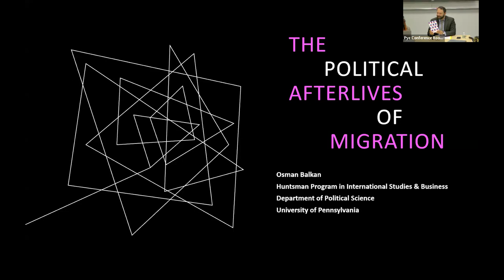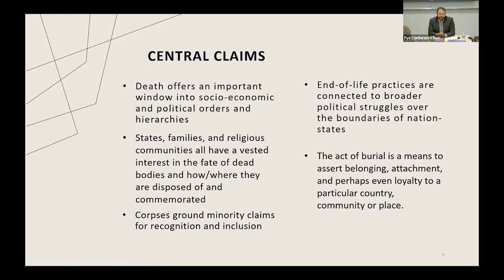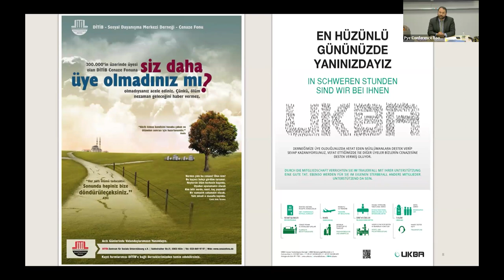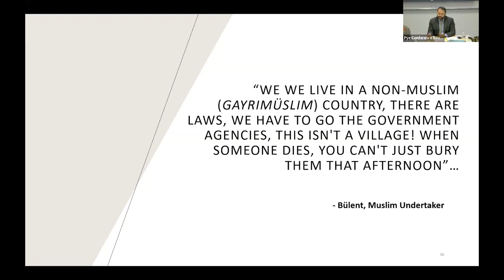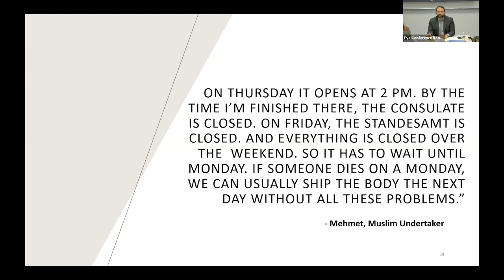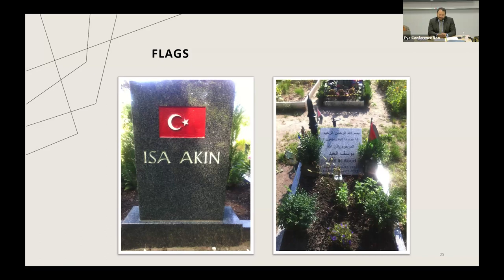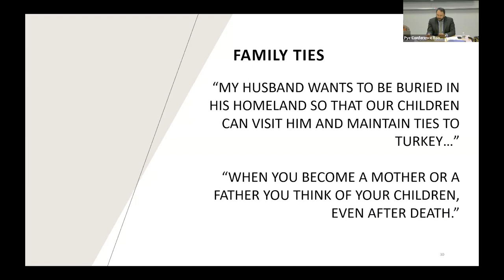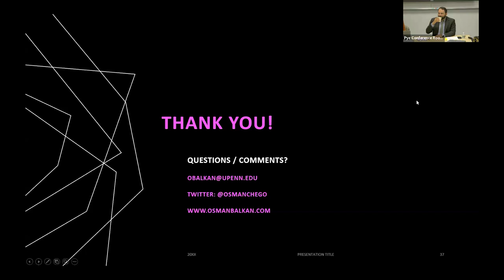Dying Abroad: The Political Afterlives of Migration in Europe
On any given day, the remains of countless deceased migrants are shipped around the world to be buried in ancestral soils. Others are laid to rest in countries of settlement, sometimes in cemeteries established for religious and ethnic minorities, where available. For immigrants and their descendants, perennial questions about the meaning of home and homeland take on a particular gravitas in death. When the boundaries of a nation and its members are contested, burial decisions are political acts. Building on multi-sited fieldwork in Berlin and Istanbul – where the author worked as an undertaker – Dying Abroad offers a moving and powerful account of migrants' end-of-life dilemmas, vividly illustrating how they are connected to ongoing political struggles over the stakes of citizenship, belonging, and collective identity in contemporary Europe.

About the speaker:
Dr. Osman Balkan is Associate Director and Program Director of Curriculum, Experiential Learning, and Innovation at the Huntsman Program in International Studies & Business. He is also an Adjunct Assistant Professor in the Department of Political Science and a Senior Fellow at the Lauder Institute of Management & International Studies. Balkan’s research and teaching focus on the politics of global migration, race and ethnicity, identity and inequality, political violence, and collective memory with a transregional concentration on Western Europe and the Middle East. He is the author of Dying Abroad: The Political Afterlives of Migration in Europe (Cambridge University Press, 2023), which was published as part of the LSE International Studies Series.

The Inter-University Committee on International Migration
Since its establishment in 1974, the Inter-University Committee on International Migration has been a focal point for migration and refugee studies at member institutions, which include Boston University, Brandeis University, The Fletcher School of Law and Diplomacy, Harvard University, MIT, Tufts University, and Wellesley College. The committee is chaired by MIT as a program of the Center for International Studies (CIS).

Migration Seminar Series
During each academic year, the Committee sponsors a seminar series on international migration, The Myron Weiner Seminar Series on International Migration, held at MIT's Center for International Studies. The seminars explore factors affecting international population movements and their impact upon sending and receiving countries and relations among them.